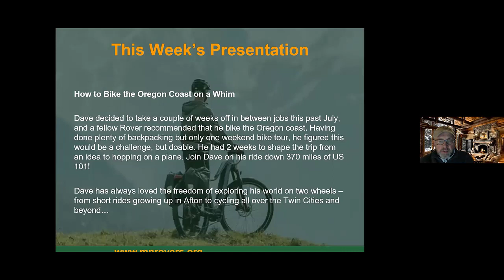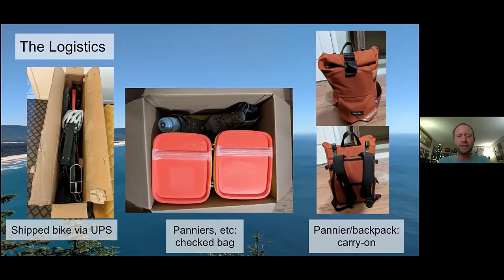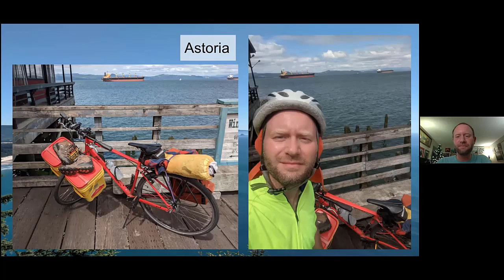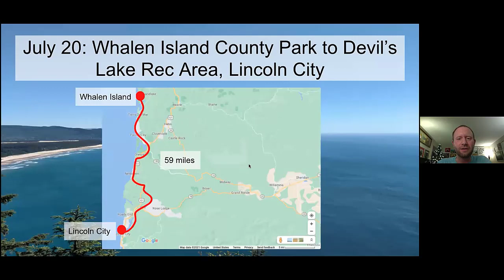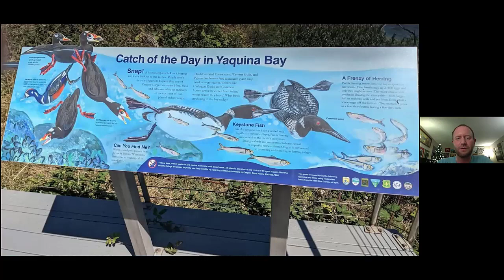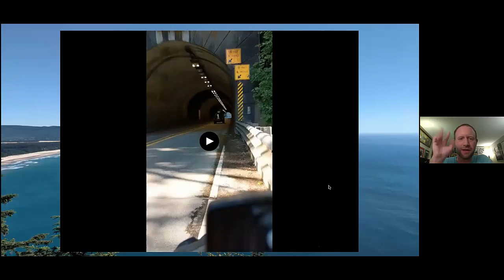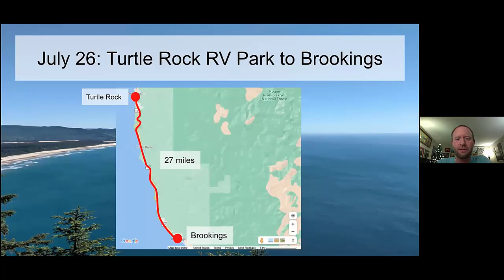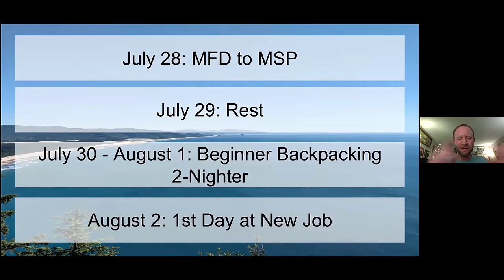12/14/21 How to Bike the Oregon Coast on a Whim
Dave decided to take a couple of weeks off in between jobs this past July, and a fellow Rover recommended that he bike the Oregon coast. Having done plenty of backpacking but only one weekend bike tour, he figured this would be a challenge, but doable. He had 2 weeks to shape the trip from an idea to hopping on a plane. Join Dave on his ride down 370 miles of US 101!

Dave has always loved the freedom of exploring his world on two wheels – from short rides growing up in Afton to cycling all over the Twin Cities and beyond. He joined MN Rovers in 2019, which ignited his love of backpacking. The weekly bike rides in 2020 helped him get more connected with Rovers (and maintain his sanity), and inspired him to combine his two favorite activities through bike touring. Dave has also been the Rover Trips Director for 2021.